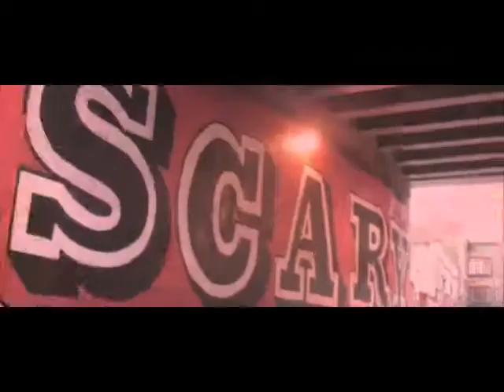East End Film Festival Over The Years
The evolution of the East End Film Festival